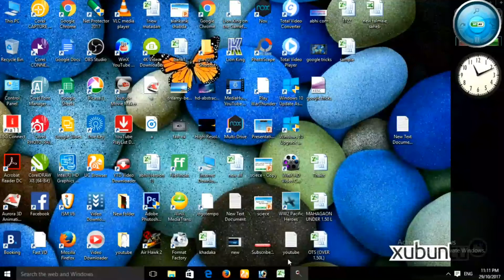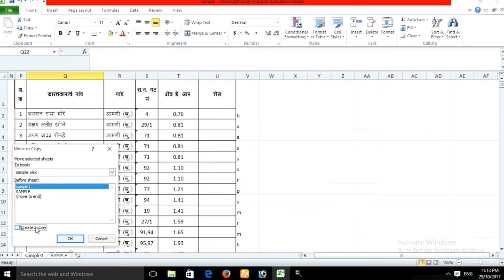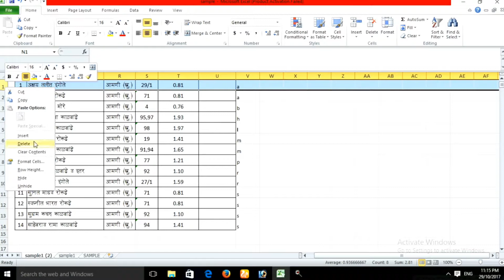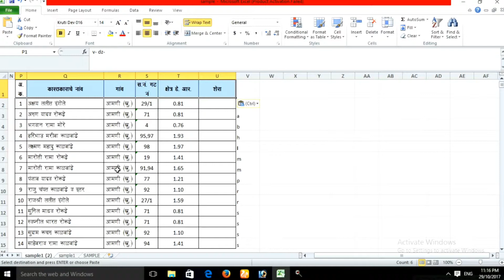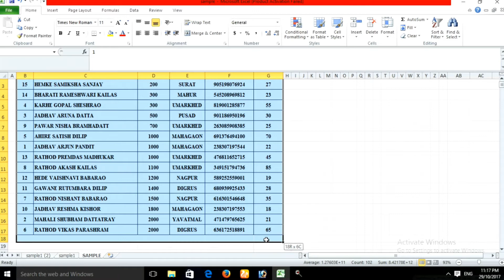Sorting in Excel Horizontal Sorting in hindi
Sorting in Excel A -Z or Z-A sort
Horizontal sort
Text Intro kaise Banaye Green Screen Effect Download Kaise Kare use